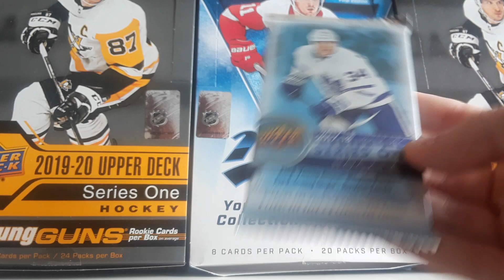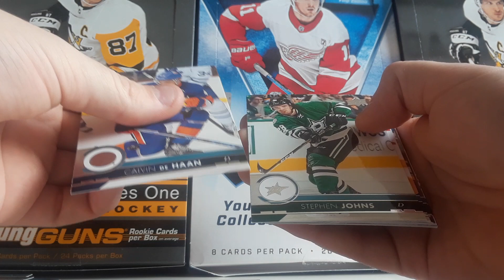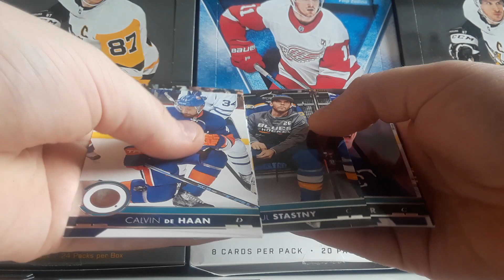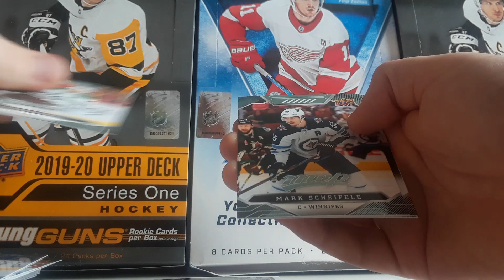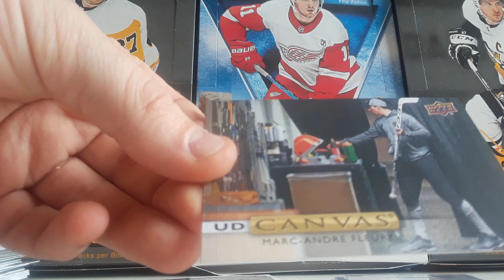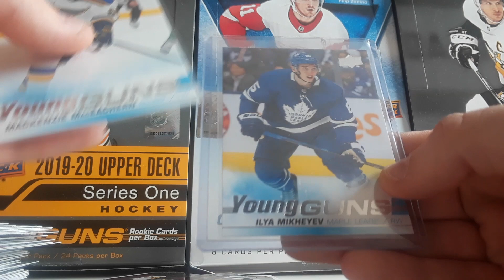Ouverture Cartes Hockey 10x Packs Random!! Upper Deck, MVP... Hit YG??